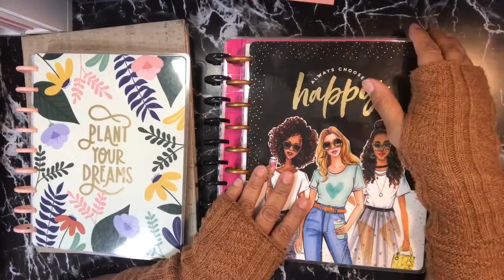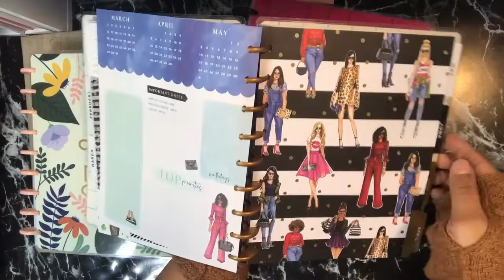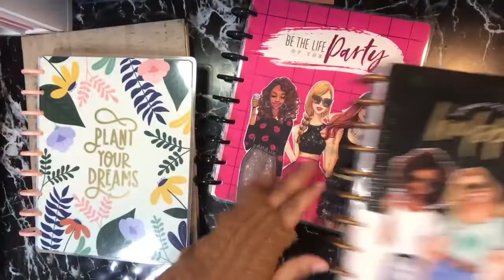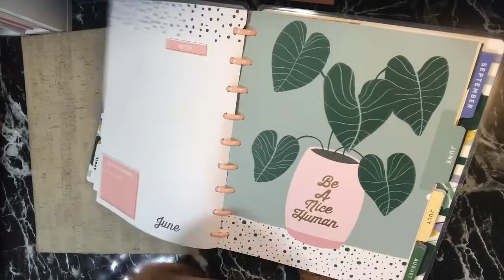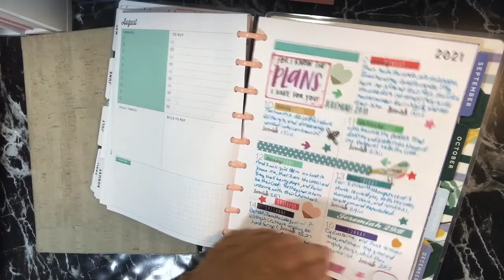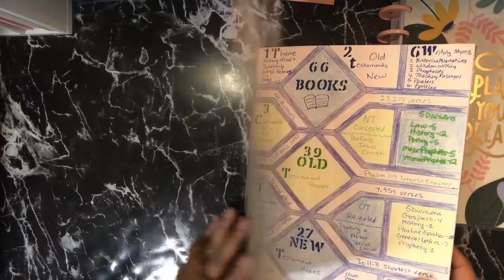flipthrough Planner Flip Through, Scripture Writing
Today I share a flip through of my Happy Planner/ Scripture Writing and Planning and Bible Sketch Notes.